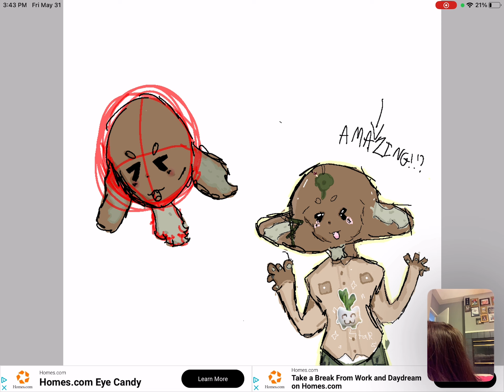Speed draw! Also Tysm for commenting on my posttt MUSHR00MSW!RL love you (not in a weird way)